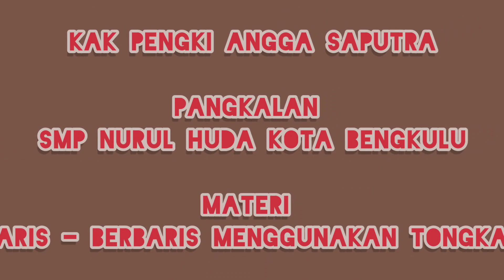Kak. Pengki Angga Saputra - SKU Penggalang Ramu Poin 27 - SMP Nurul Huda Kota Bengkulu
No. Urut 9 Kak. Pengki Angga Saputra mempresentasikan poin SKU Penggalang Ramu no 27 tentang baris berbaris